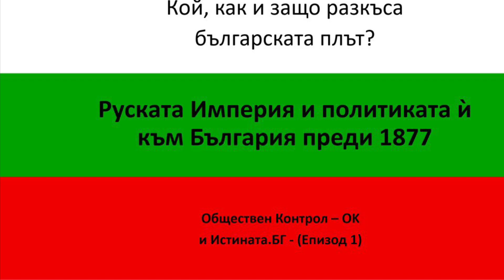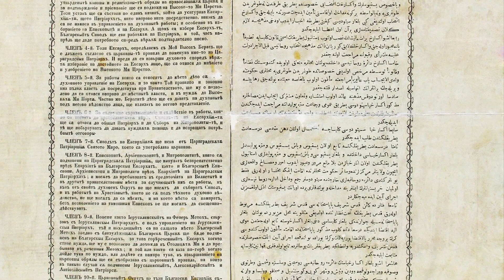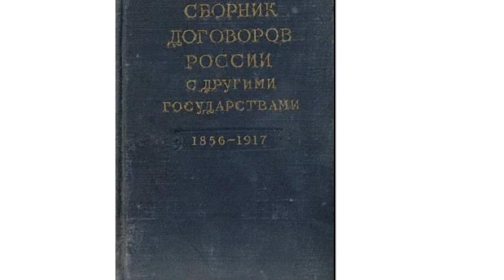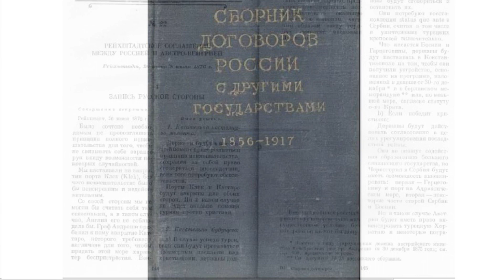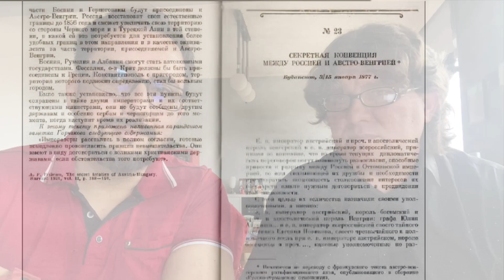Руската Империя и политиката ѝ към България до 1877г. Кой и защо разкъса Българската плът?!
Видео разговор за политиката на Руската Империя към България до 1877г.
Събеседник: Георги Георгиев (Istinata.BG)
Видеото е заснето на 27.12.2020
Водещ: Иво Дошев